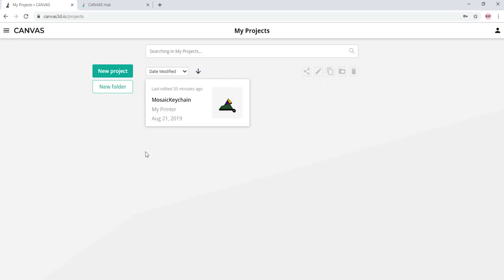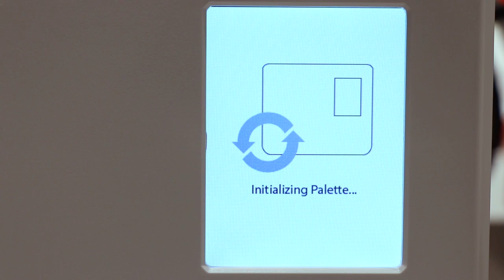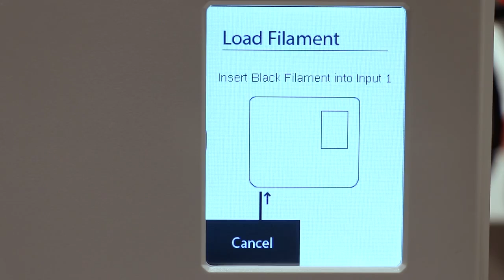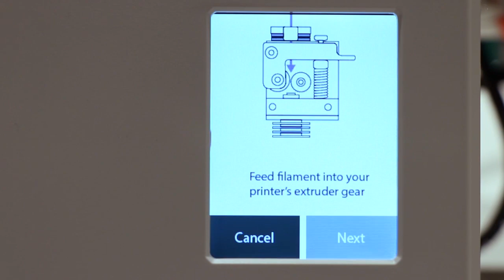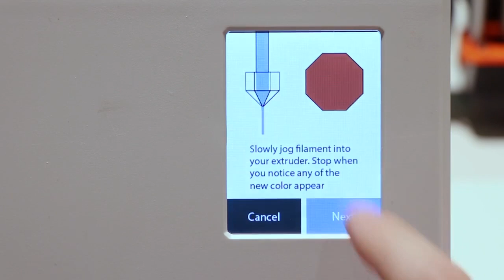Starting Your First Palette 2 Print: Using CANVAS Hub + Octoprint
This video demonstrates how to start your first Palette 2 print using CANVAS Hub + Octoprint. Palette 2 upgrades 3D printers to print in multiple colors and materials.

IMPORTANT: Please use this new keychain model for your calibration print

Timestamps:
0:12 Please ensure you watch before continuing with the video
0:24 Change Palette 2 settings on CANVAS to "Connected Mode"
0:42 Send to CANVAS Hub and watch notification appear on CANVAS Hub
1:10 You may also upload the file to CANVAS Hub if you decided to download the file, please only use upload locally
1:22 Start the print by clicking "Load and Print", we may get a pop-up mentioning that the part is too too big for the print volume. The CANVAS Hub is set up with default for the print volume, and may not match your printer. The print volume can be properly configured, or you can disable these notification. For now, we know that the print fits our printer, so we will simply click print again
1:50 We are now going to work with Palette 2 alongside CANVAS Hub
2:01 Load desired filaments
2:05 Preheat your printer's extruder while Palette 2 makes filament
2:37 Load clear filament or light colored filament through the nozzle once the printer is hot enough. You can use the control tab on CANVAS Hub to extrude the clear or light filament
3:13 Once Palette 2 has made enough filament we will load just a couple millimeters of filament into the extruder, just enough for the filament to grip in the extruder gear
3:29 Clip the guide tube into the extruder clip
3:42 Slowly jog the filament through the extruder until you see the very first appearance of new color, you can use the control tab on CANVAS Hub in small segments in order to accurately stop feeding the filament
4:27 Hit "Start Print" this will start Palette 2 as well as begin your printer
4:40 Final product